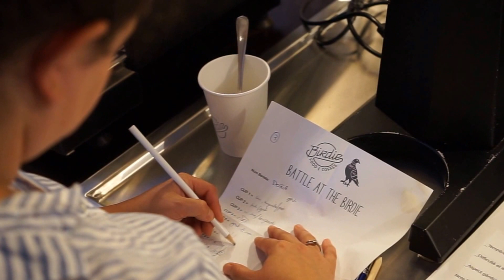Battle at the Birdie - Barista Contest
Battle at the Birdie édition 1 est la première édition d'une longue série d'affrontements entre barista mais surtout l'occasion de passer du bon temps.

Simple amateur video filmed by Jan-Henrik with a photo camera...just to capture the moment ;)